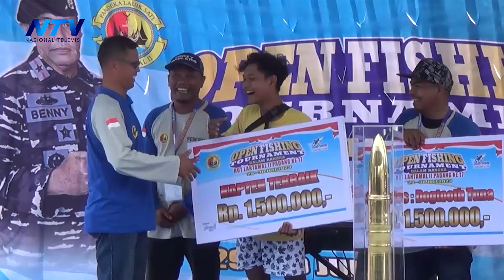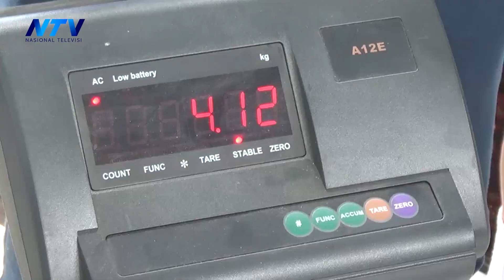HUT LANTAMAL 2 PADANG KE 17 TAHUN